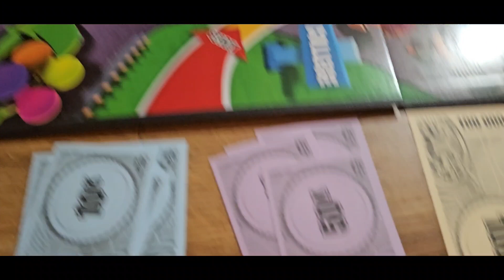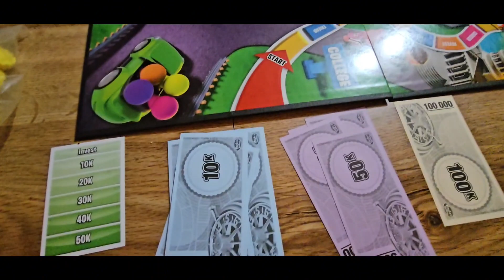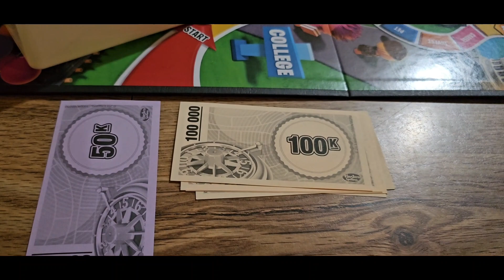"Get A Life" They Said, "It'll Be Fun" They Said // We Play A Game Called Life